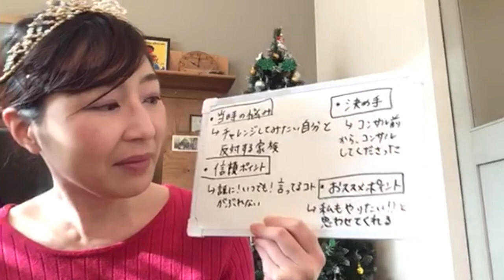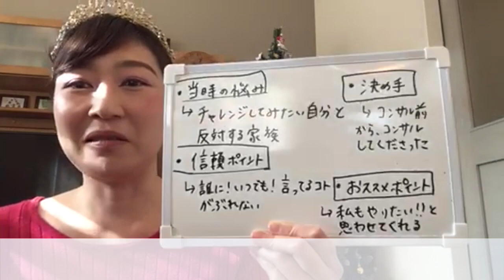高橋貴子コンサルティング受講生様のご感想 いとうさち様